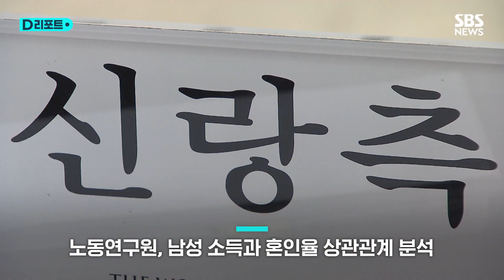96% 대 58%, 소득 따라 극명히 갈린 40대 남 결혼율 / SBS /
2022년 합계출산율 0.78명, 역대 최악으로 추락한 가운데 소득 불평등이 혼인율 감소 및 저출산으로 이어질 수 있다는 분석이 나왔습니다.

한국노동연구원은 최근 '노동과 출산 의향의 동태적 분석' 보고서에서 이렇게 밝혔습니다.

연구원은 남성 소득 수준과 혼인율의 상관관계에 주목했고 코로나19 변수 배제를 위해 2017∼2019년 통계를 활용했습니다.

한 번이라도 결혼한 적이 있는 비율을 말하는 혼인 비율은 모든 연령층에서 소득 수준이 높을수록 증가했습니다.

특히 40세 이상에서 소득에 따른 혼인 비율 차이가 뚜렷하게 나타났습니다.

2017∼2019년 기준 20대 중후반은 소득 상위 10%에서 29%가 결혼 경험이 있었지만, 소득 하위 10%는 8%만 결혼 경험이 있는 것으로 조사됐습니다.

이 비율 차이는 연령이 높아질수록 커져 30대 초중반은 소득 상위는 76%, 하위는 31%가 결혼 경험이 있었고 30대 중후반은 상위 91%, 하위는 47%였습니다.

가장 차이가 컸던 건 40대 초중반으로, 소득 상위는 96%가 결혼 경험이 있었지만 하위는58%만이 있었습니다.

40대 중후반은 소득 상위 98%, 소득 하위는 73%가 결혼 경험을 했습니다.

고소득 남성들은 30대 후반 이후 혼인 비율이 급속히 높아지지만, 저소득 남성들은 미혼 상태로 남아있는 경우가 많다고 보고서는 전했습니다.

특히 임금의 불평등도가 커지면 결혼에 필요한 소득 수준에 미치지 못하는 남성이 늘어 결혼 가능성을 낮추는 것으로 분석됐습니다.

SBS 심영구입니다.

(취재 : 심영구 / 영상편집 : 박정삼 / 제작 : 디지털뉴스편집부)